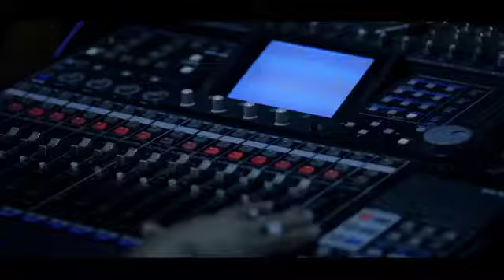Kotota hat Barea dela tomar mon chowa jay, kotota path ....Actual Courier Service